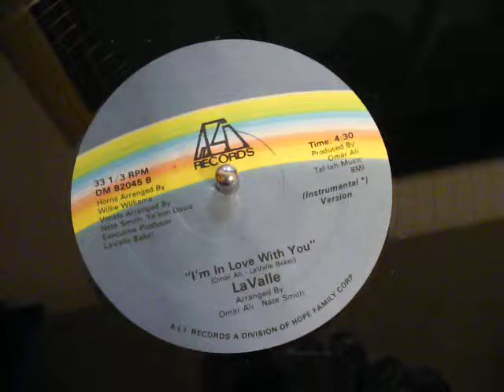I'm In Love With You - LaValle